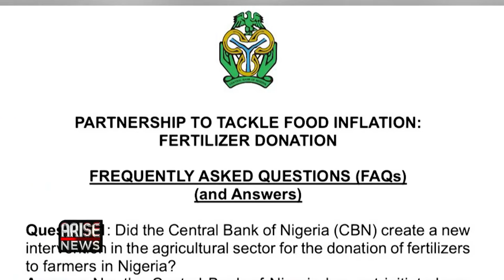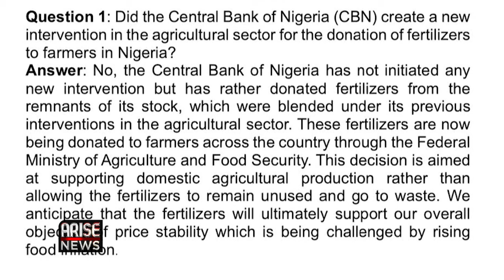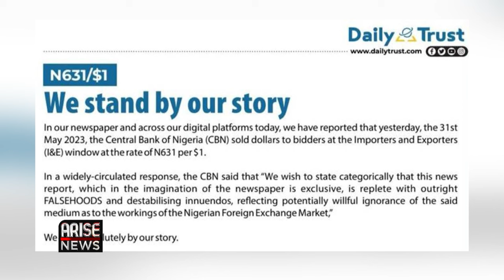Business: The Intuitive Overlap Of Logical Inference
Arise Business Correspondent Rotus Oddiri discussed the link between Algebra, the Mosaic theory in Financial Research, and Investigative journalism